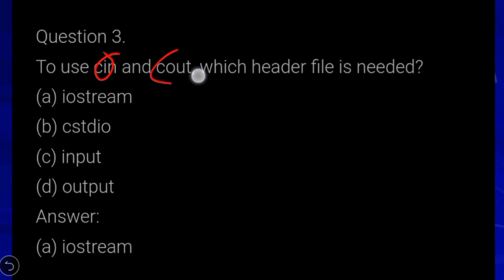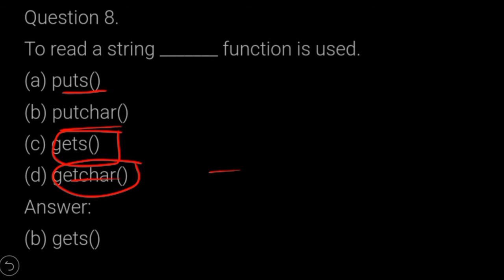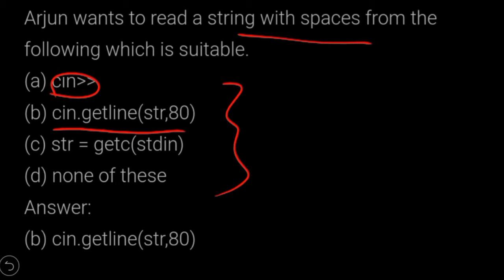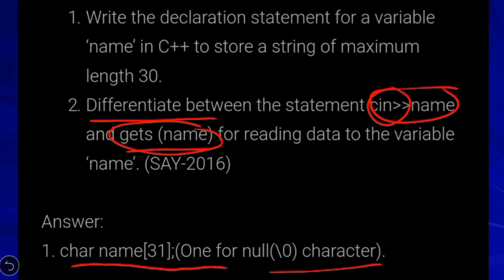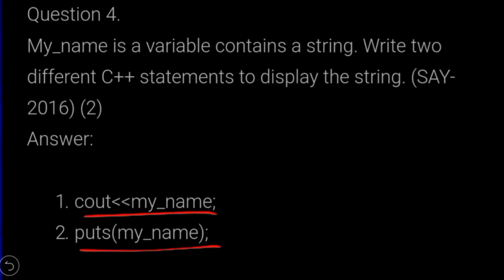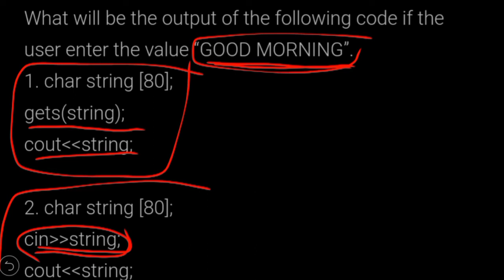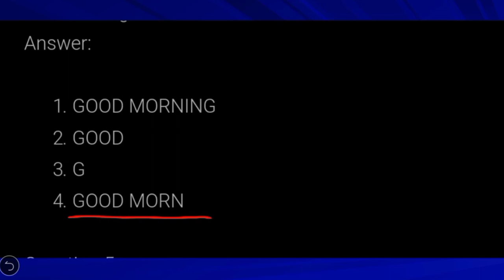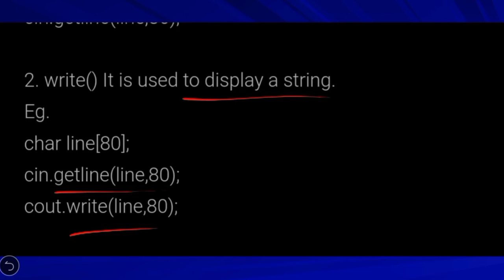Questions & Answers || Chapter 9 - String Handling and I/0 Functions || മലയാളം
👉COMPUTER_SCIENCE​​​​​​​​​​ Students.

    Chapter  9
     String Handling and I/0 Functions